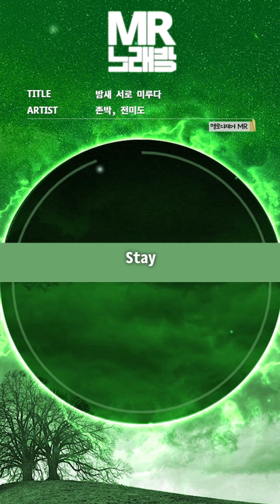MR노래방ㆍ멜로디 제거] 밤새 서로 미루다 - 존박, 전미도 ㆍBAM SAI SEO RO MI RU DA - John Park, Jeun Mido ㆍMR Karaoke